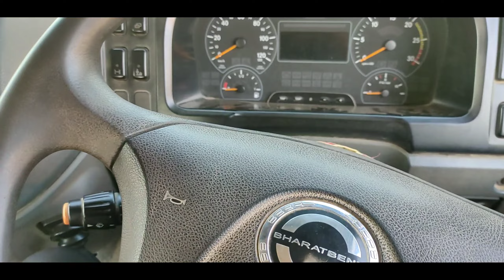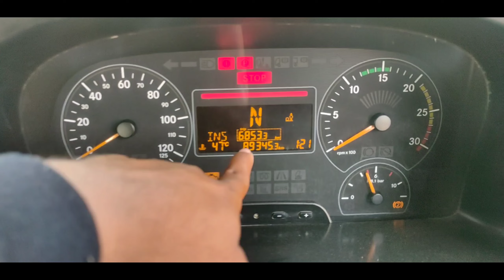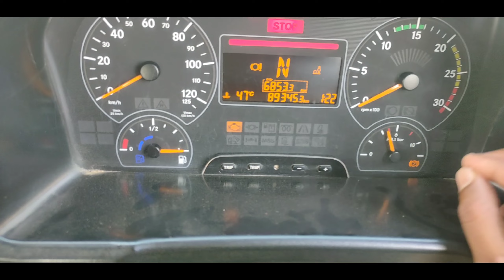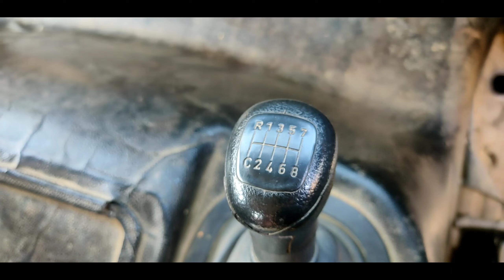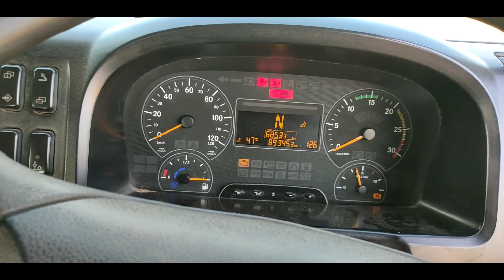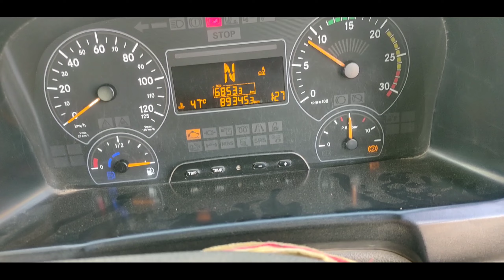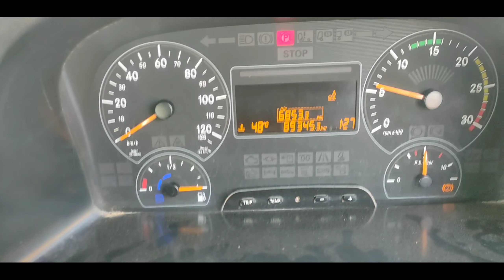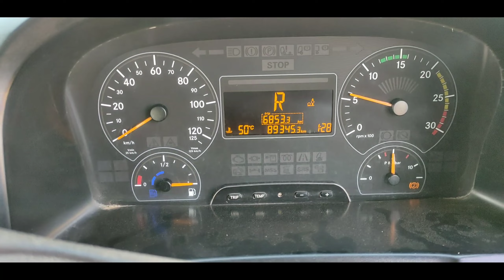Truck chalana sikhe sirf 7 minut mein how tu driving truck in YouTube video🚌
how to drive a truck video
Bihar truck driving video
Jharkhand truck driving video
gadi kaise chalayen
gadi chalana sikhe
gadi wala video
Singham bhai ka video
video viral
Hindi vlog viral
Singham Bhai vlog
driving school in YouTube
truck video in YouTube

my Instagram I'd name
bidesh Singham

aapka bhai Singham 🙏💕

jaaiye video dekhiae aur gadi chalana sikhiye